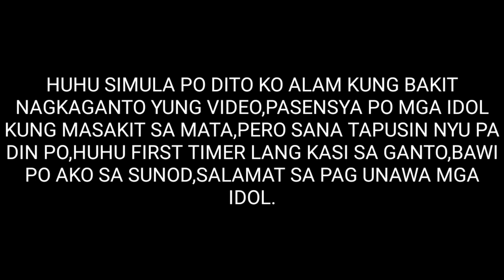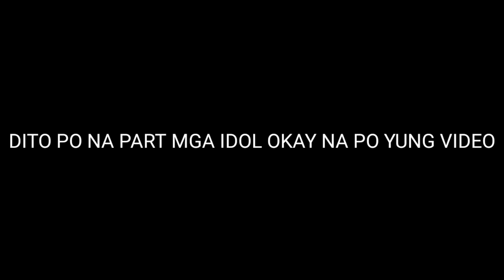9k Pustahan @Pilar Sorsogon/First Dayo Series!!!/Vlog#1/ with Idol Jolas Guerrero & Bang Sablaon